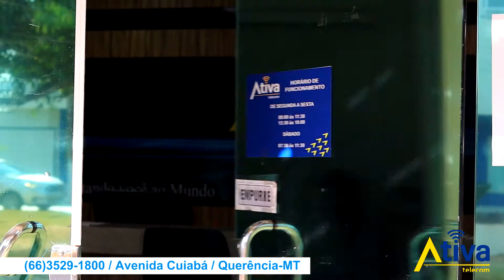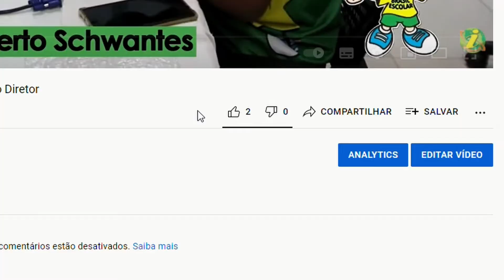QUERÊNCIA - Cronograma da Secretaria de Saúde para Outubro Rosa